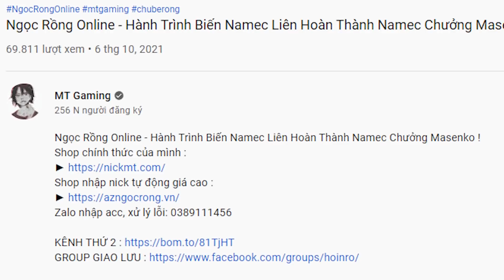Ngọc Rồng Online - Thử Thách Làm Hết Nhiệm Vụ Game Trong 1 Clip (trái đất)